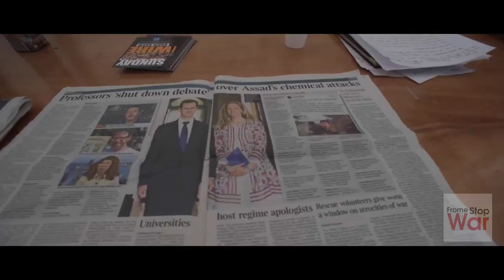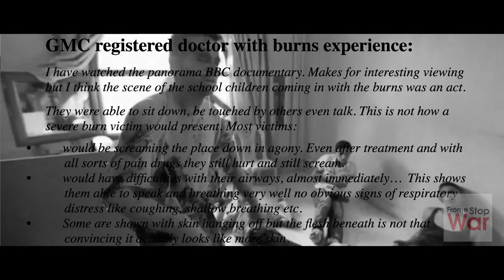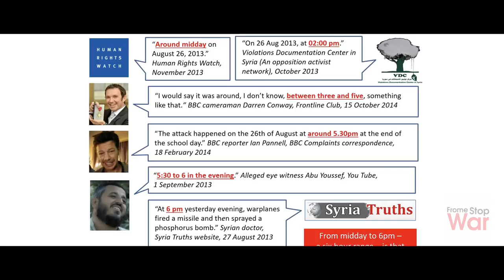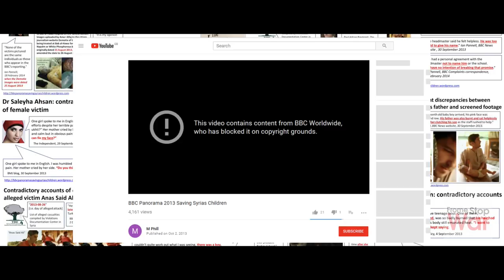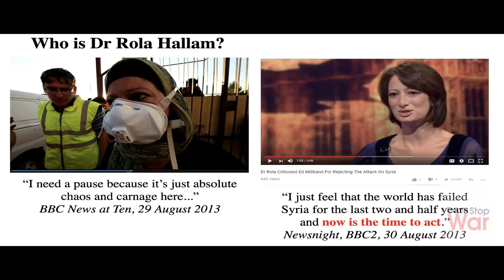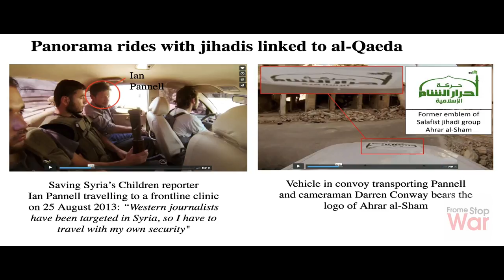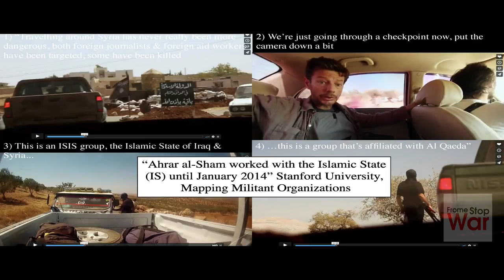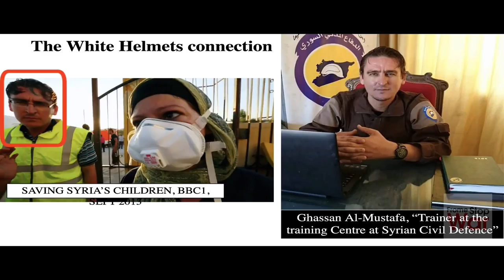Robert Stuart - Media on Trial Leeds 2018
Frome Stop Ware presents: Independent journalist Robert Stuart presents an update of his research into the 2013 BBC Panorama programme Saving Syria's Children, including evidence that the Panorama team were embedded with jihadi group Ahrar al-Sham, at that time partners with ISIS.